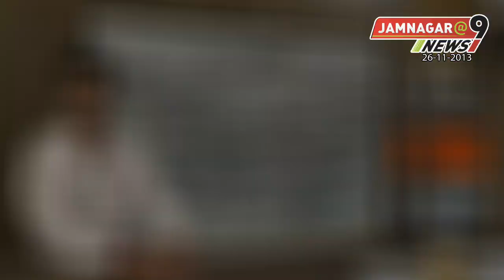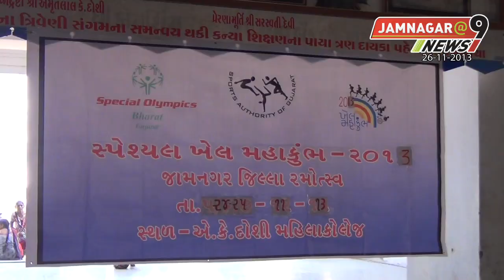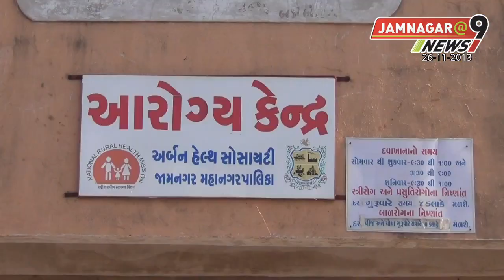26th Nov 2013 Part-1 Jamnagar@9 News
26th Nov 2013 Part-1 Jamnagar@9 News